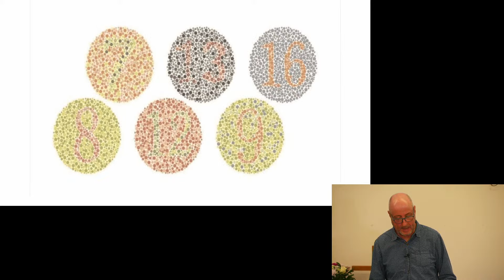Sunday Gathering @MeadowheadChristianFellowship - Sermon only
This week we have visiting speakers Andy and Victoria Armstrong